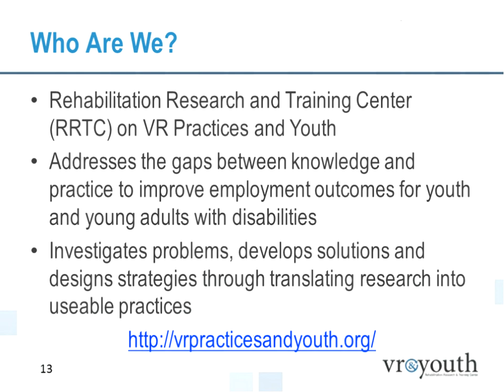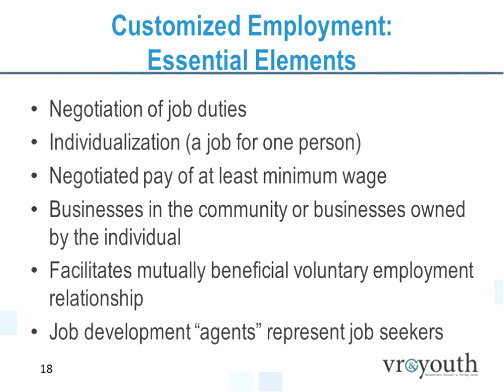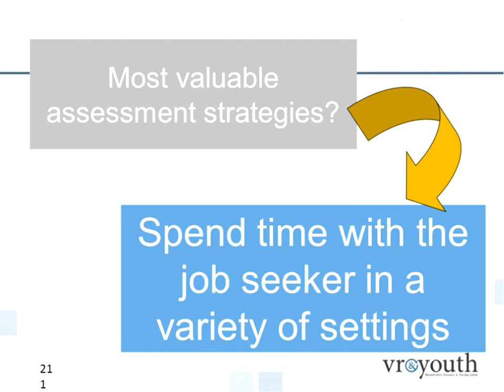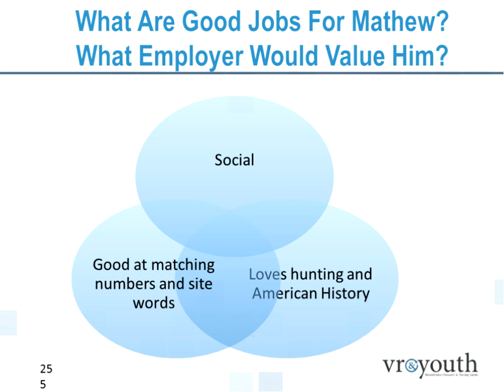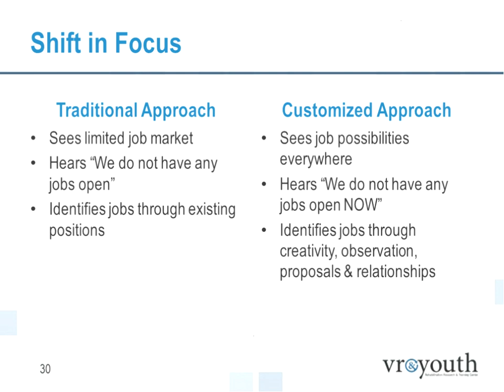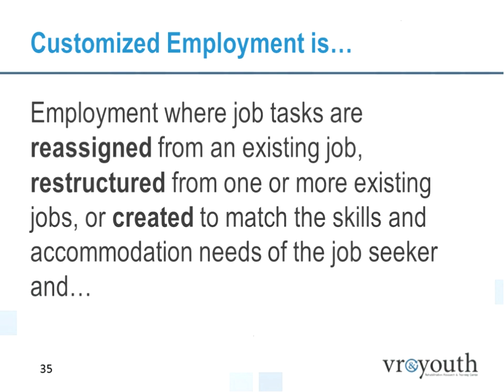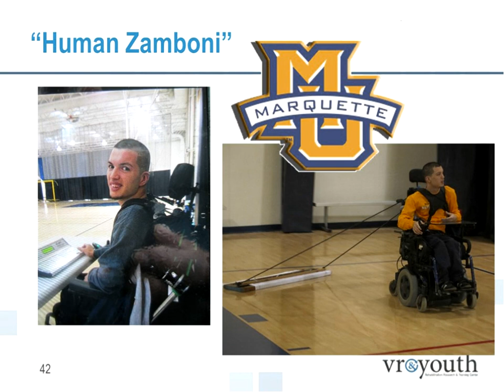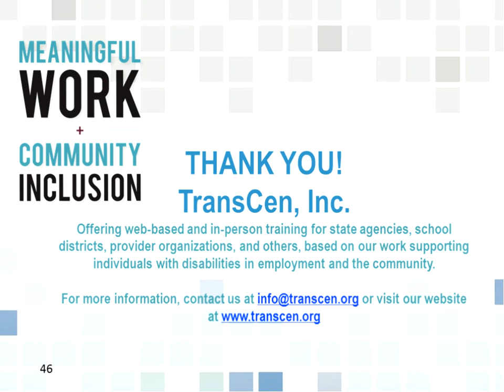Customized Employment: An Overview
Customized employment is a strategy that provides individuals with disabilities with the tools to gain employment, with options for employment beyond “off the shelf” jobs. This approach to employment offers individuals previously thought to be unemployable, opportunities to obtain integrated employment. This session 1) discussed the components and essential elements of customized employment and 2) addressed the critical role of vocational rehabilitation services to support both the job seeker and business.